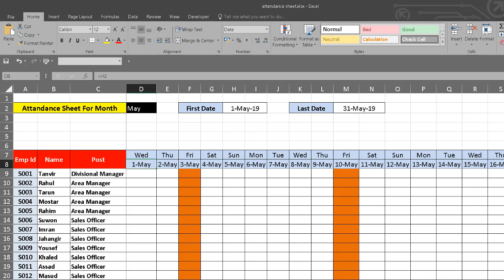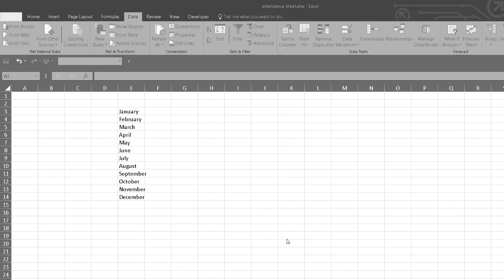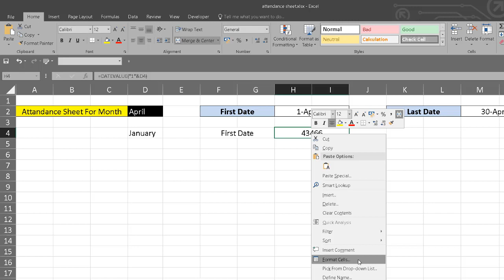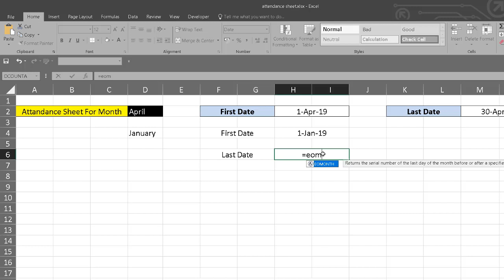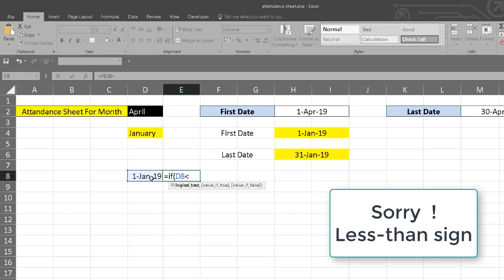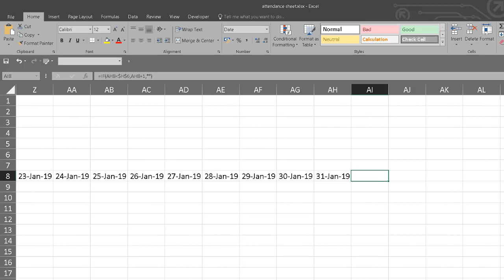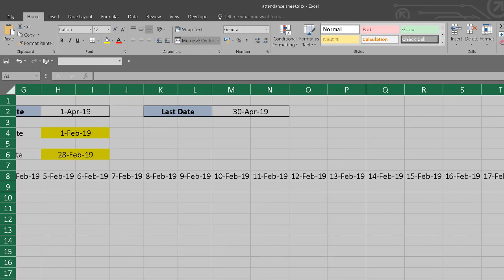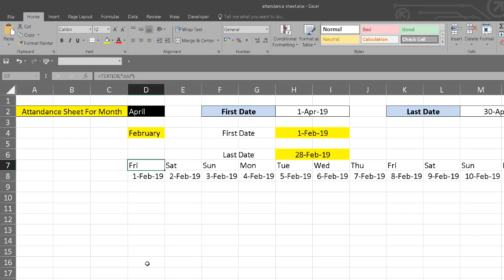MS Excel Hidden 4 Tips And Tricks For Date And Day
In this video, I Discuss MS Excel Hidden 4 Tips And Tricks For Date And Day

01) Microsoft Excel Tutorial In Bangla
02) Microsoft Word Tutorial In Bangla
03) Microsoft Powerpoint Tutorial In Bangla
04) Android Mobile And App Review In Bangla
05) Computer Tips And Tricks In Bangla